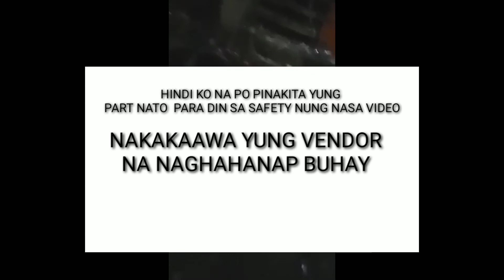VIRAL VIDEO||SASAKYAN NG ARARO NG PAMILIHAN SA BULACAN